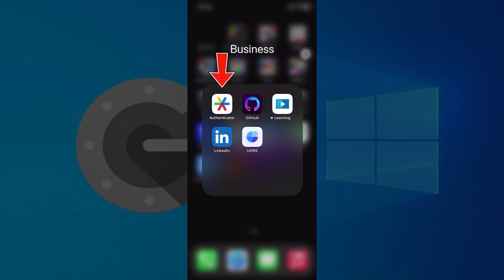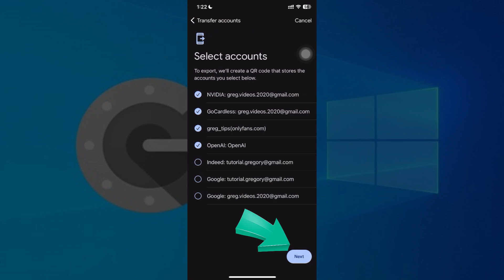How to Export Google Authenticator Codes 2024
Ensure the security of your Google Authenticator codes by backing them up with this comprehensive tutorial. In this video, we'll show you how to export your codes from Google Authenticator, allowing you to safely store them and easily transfer them to a new device when needed.